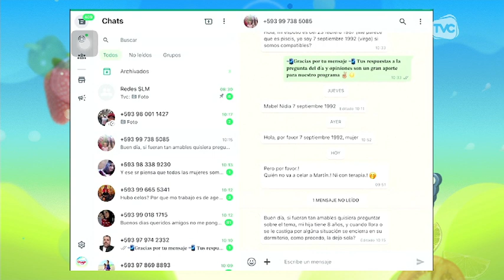Familia 2.0: ¿Cómo y cuándo respetar la privacidad de nuestros hijos?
La psicóloga infantil, Melissa Páucar, visitó nuevamente el set de 'Saboreando la Mañana'.